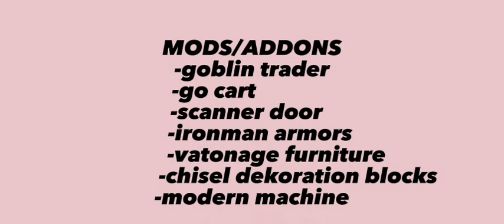🔨 Minecraft BE 1.19+ MY Utopia Addonpack/Modpack - offical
Yeni eklenti paketim bedrock edition ve pocket edition için yayında.Hadi indir ve utopik modpackimi bedrock editionda dene :)
Bu eklenti paketimde makineler ve keşfedebileceğin bir sürü eşya var.
🤙 Addonpack/Modpack:credits:‎@cheeseadkan
Addons List/Credits:
-goblin trader

⬇️ DOWNLOAD MEDIAFIRE:
(önerilen)ZIP》

~ilgili tags/etiketler~
minecraft pe mods
minecraft pe modpack
minecraft pe addonpack
minecraft pe addons
minecraft mcpe mods
minecraft mcpe modpack
minecraft pe rlcraft
minecraft pe download
minecraft pe hexxit
minecraft pe crazy craft
minecraft survival pack
minecraft pe survival pack
minecraft but realistic
minecraft pe realistic
minecraft pe how to make mods
minecraft medieval modpack
minecraft pe medieval modpack
minecraft pe sevtech mods
minecraft sevtech mod
minecraft pe abborland
minecraft pe utopia addonpack
minecraft pe aether addon
EDIT:capcut app